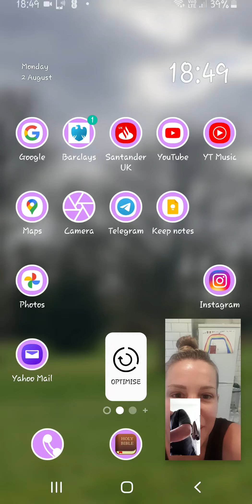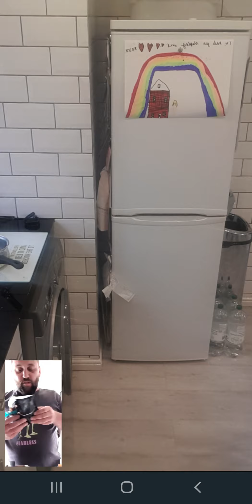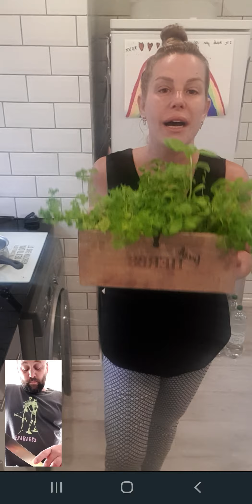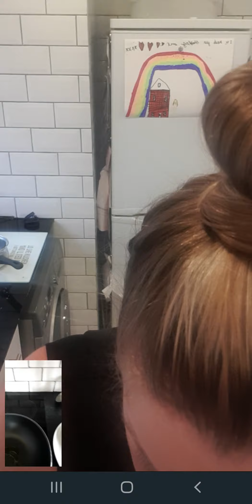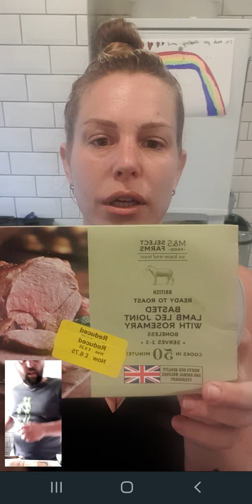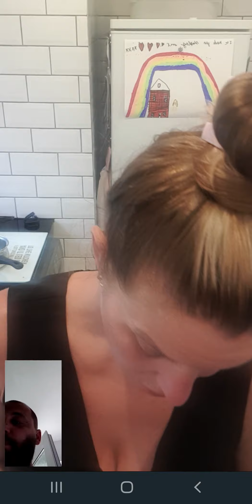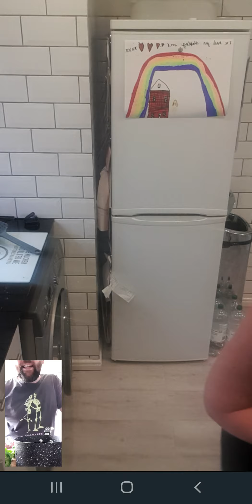Come and cook with Dan & I